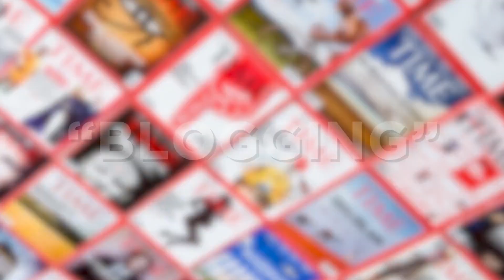3Gstore is now 5Gstore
3Gstore is now 5Gstore.  Same Great Products.  Same Great Experience, Same Great Service.  Your Future Starts Now!